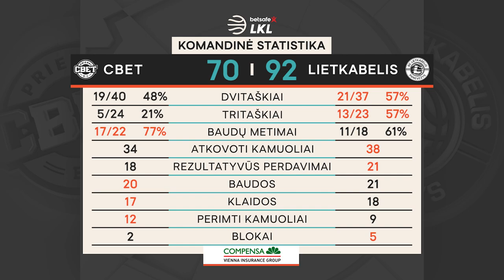„Betsafe–LKL“ rungtynių apžvalga: „CBet“ - „Lietkabelis“ [2021-01-09]